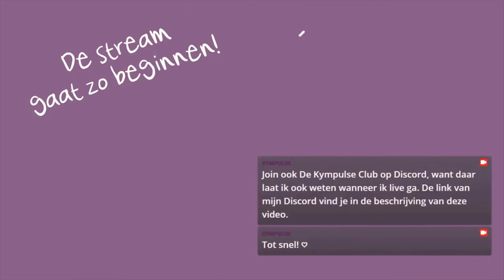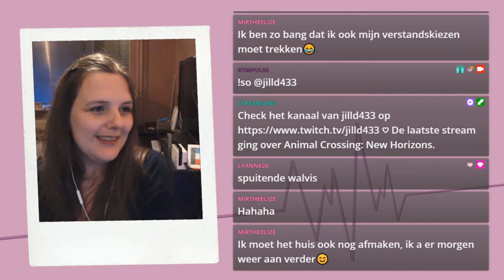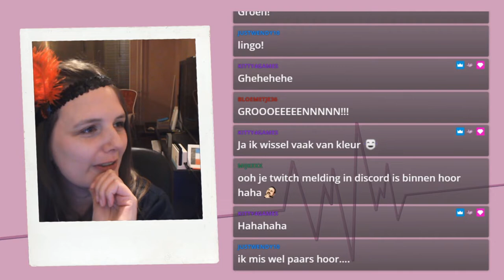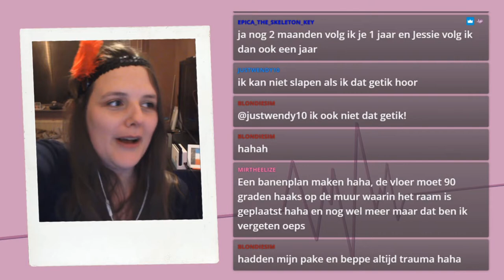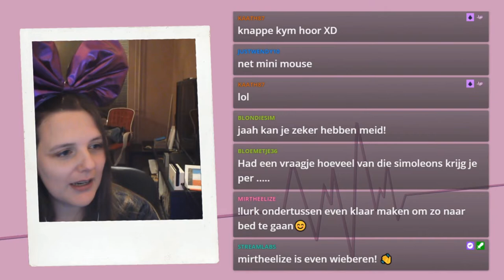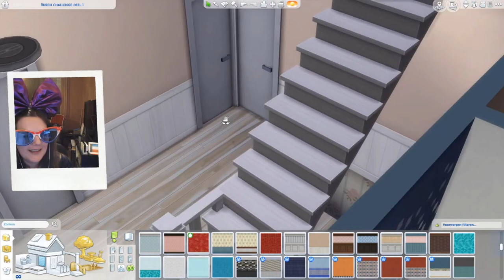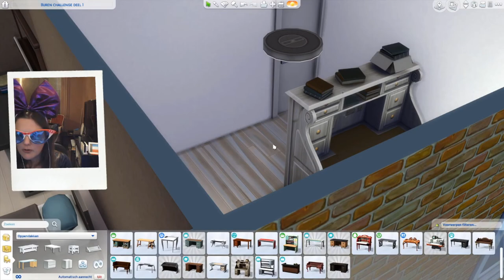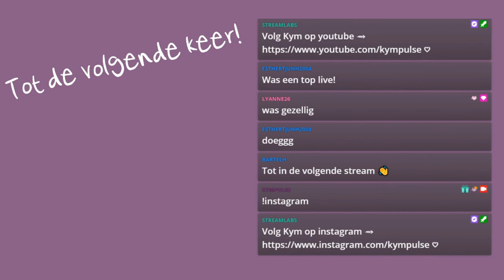Buren Bouw Challenge - Deel 2 🏡 De Sims 4 ♦ Twitch Livestream ♡ 92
➛Deze stream was live op Twitch op 23 april 2021.

Hallo YouTube! Een Sims 4 bouwstreampje waarbij ik verder ging met de bouwchallenge van Jill doe. Jill heeft 2 huizen gebouwd en één van de twee ingericht. De challenge is om het huis van de buren in te richten.